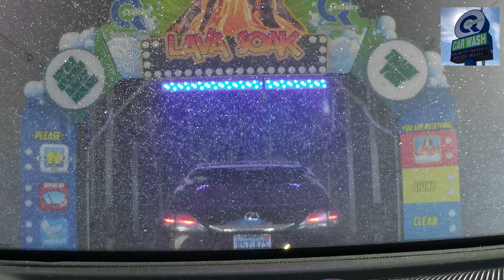The Innocent Pinoy in Quicky Car Wash along Blue Diamond Road, Las Vegas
First time going to a drive-thru car wash. Typical things I do while in the states.
Shot using Supremo Conquest, voice recorded with Logitech computer headphones, edited with Adobe Rush.